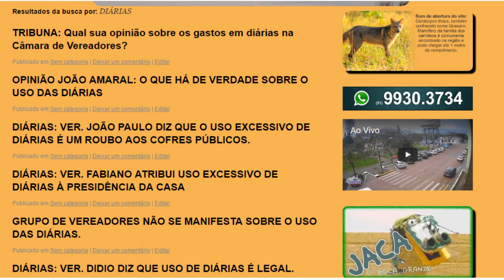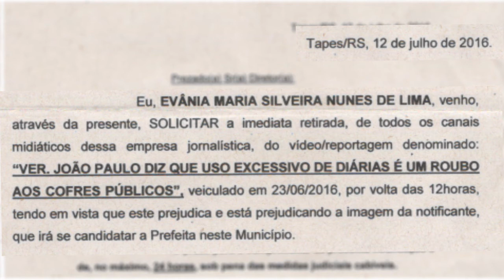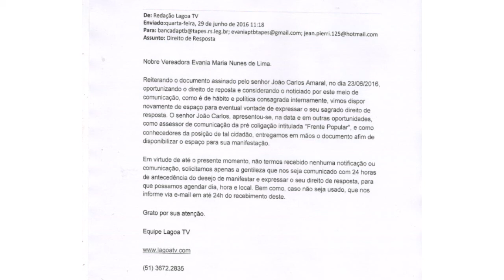PRÉ CANDIDATA À PREFEITURA DE TAPES TENTA CALAR LAGOA TV